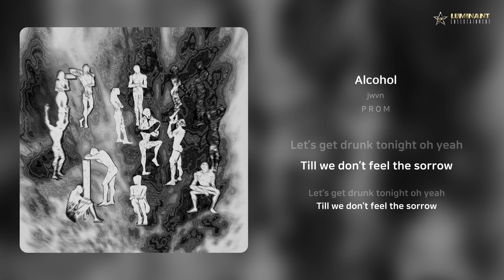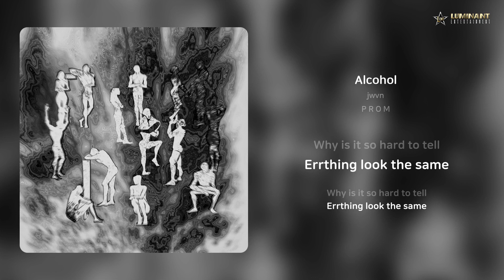jwvn - Alcohol | 가사 (Lyrics)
Artist: jwvn
Track: Alcohol
Album: P R O M
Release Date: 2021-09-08